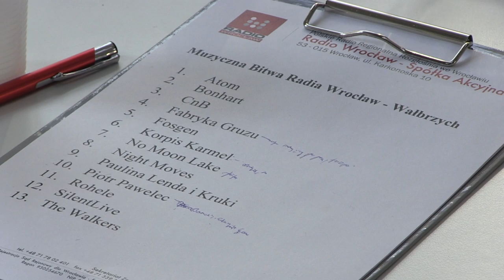Muzyczna Bitwa w Starej Kopalni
W Centrum Nauki i Sztuki Stara Kopalnia odbyły się pierwsze przesłuchania do Muzycznej Bitwy Radia Wrocław. W Wałbrzychu do antenowego etapu zakwalifikowali się Paulina Lenda & Kruki, No Moon Like, Korpis Karmel, The Walkers i Bonhart.